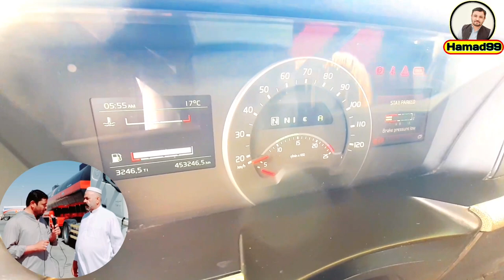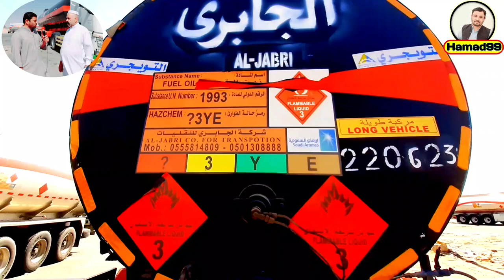Story of Overseas AJK / al jabri company info | saudi arabia driver / yt stories / velog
Hello friends, how are you? I hope you will be fine. In today's video you will find information about Saudi Arabia's famous Al-Jabri Transport Company. This is a very good company.
Al jabri transport company saudia
al jabri saudia
al jabri company saudia
al jabri tanker company saudia
saudi arab driver
top 10 company saudia
top 10 transport company saudi arabia
best transport company saudia
saudi arab truck driver jobs
saudi arab driver sallary
saudi arabia jobs in india
saudi arabia driver jobs in india
saudi arabia driver jobs in pakistan
saudia driver jobs in pakistan
saudi arab pakistani drivers
saudi arabia indian drivers
saudi arabi long vehicles
saudi arab heavy transport
oil & gas company saudi arab
oil and gas companies saudi arab
sad story / sad stories